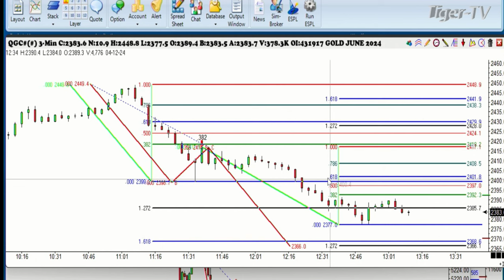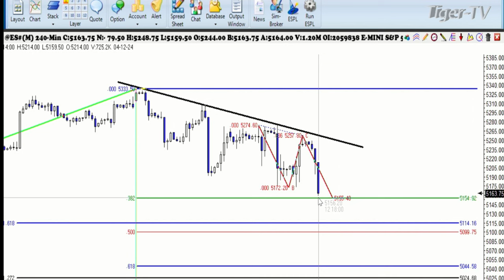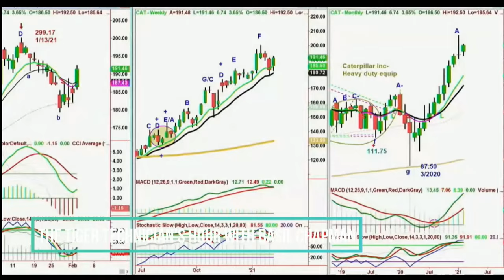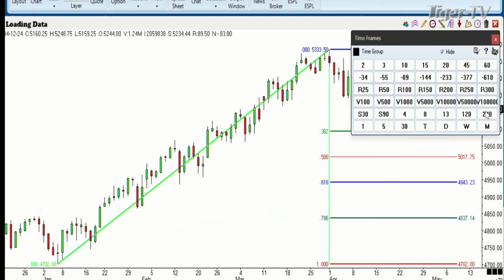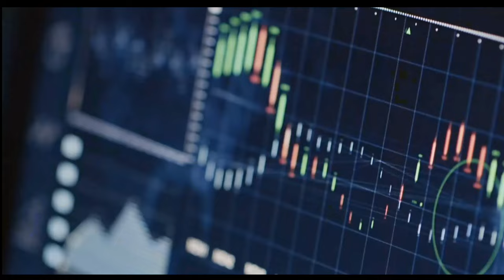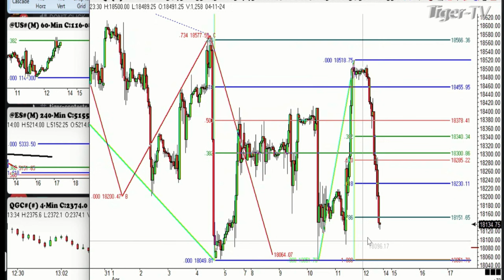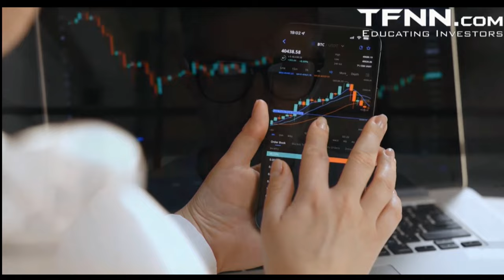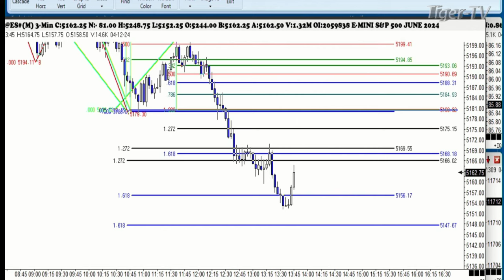April 12th, Trade What You See with Larry Pesavento on TFNN - 2024